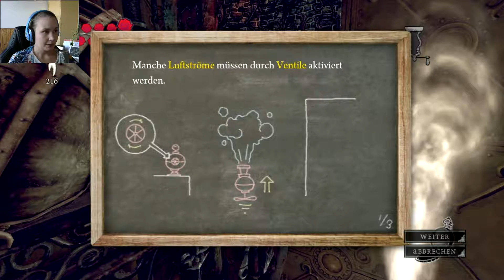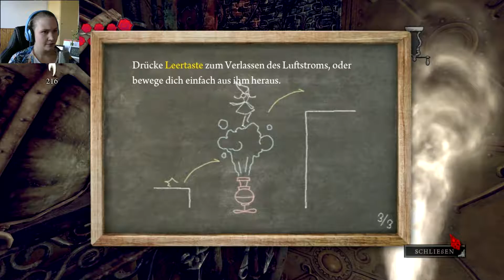Alice: Madness Returns #4 | Angriff der GeschIrrer | Let's Enjoy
Ein actionreiches Abenteuer entwickelt von Spicy Horse Games (2011)

Der Hutmacher ist nicht mehr weit! Wir müssen nur noch durch dieses niedliche Teekannendörfchen. Die Einwohner jedoch sind alles andere als niedlich. Mit Löffeln und Gabeln gehen sie auf uns los. Zeigen wir ihnen was so alles in unserer Pfeffermühle steckt!